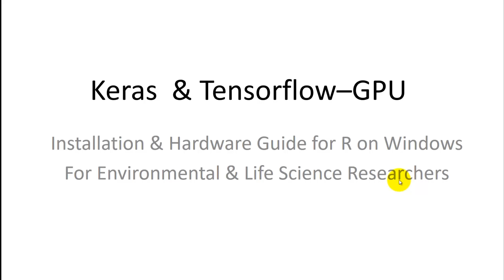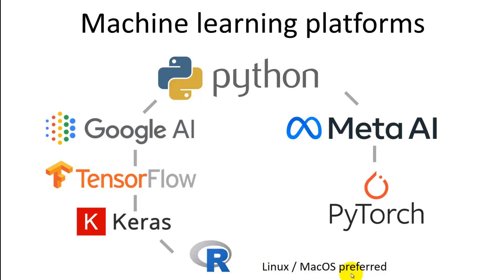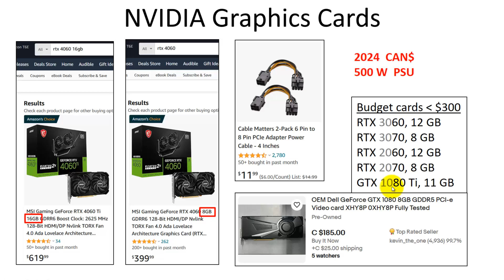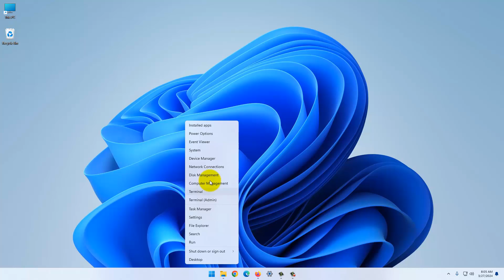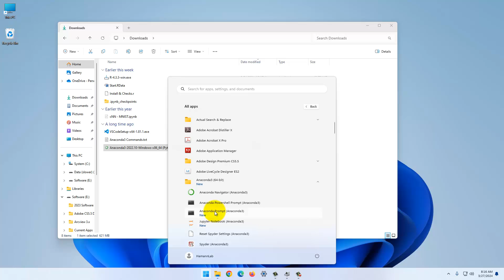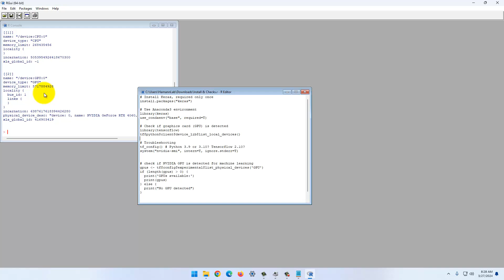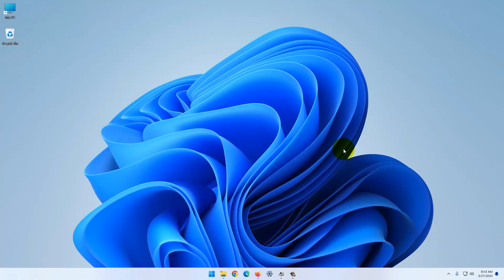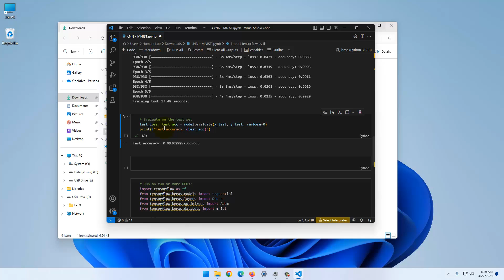Installing Tensorflow-GPU and Keras for R (and Python) on Windows in 2024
Installation & Hardware Guide for running Deep Neural Networks (DNNs) in R on Windows with graphics card acceleration

# Packages that play ball in 2024 with NVIDIA graphics card acceleration on Windows:
Anaconda 2022.10 + Python 3.9.13 + Tensorflow 2.10.1 + cuDNN 8.1.0 + CUDAtoolkit 11.2 + R 4.3.3 + Keras(R) 2.13

# Installation code for Anaconda3 Prompt to install Tensorflow, cuDNN and CUDAtoolkit:
C:\ProgramData\Anaconda3\python.exe -m pip install --upgrade pip
pip install "tensorflow=2.10.1"    ... or use "smaller than" 2.11. Youtube does not allow this symbol here.
conda install -c conda-forge cudatoolkit=11.2 cudnn=8.1.0

# Install Keras in R required only once:
install.packages("keras")

# Use Anaconda3 environment from R, needs to be called every time before running a DNN:
library(keras)
use_condaenv("base", required=T)

# Check if graphics card (GPU) is detected:
library(tensorflow)
tf$python$client$device_lib$list_local_devices()

# Troubleshooting:
tf_config()    # Check if Python 3.9 or 3.10? Tensorflow 2.10?
system("nvidia-smi")    # Check if graphics card driver up to date?